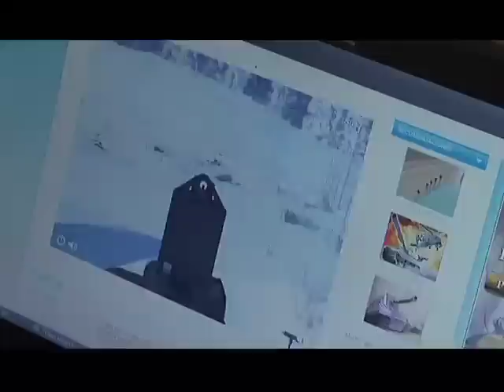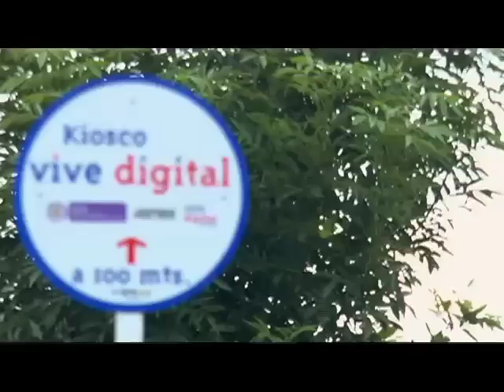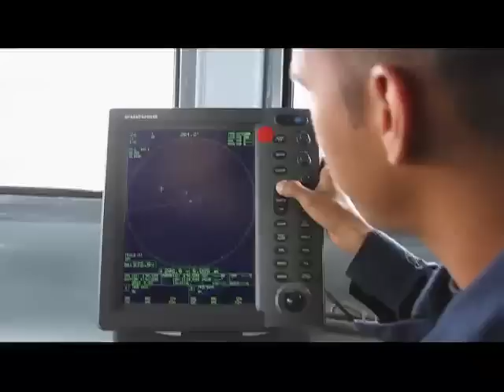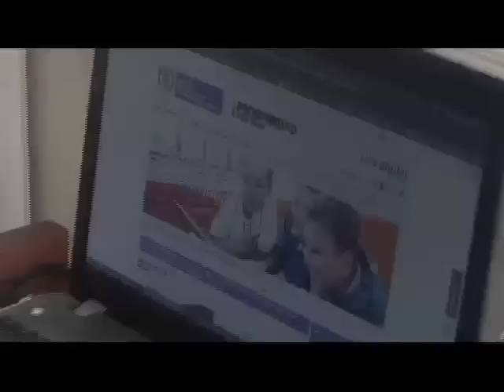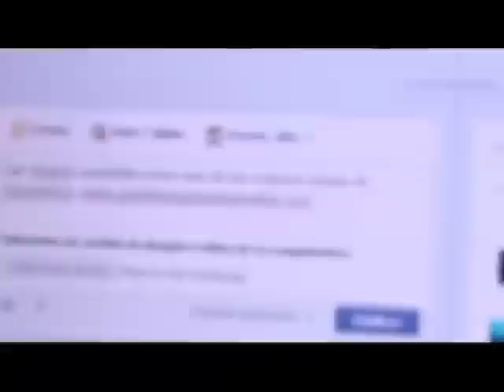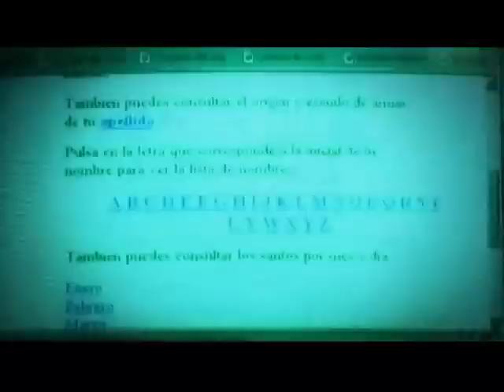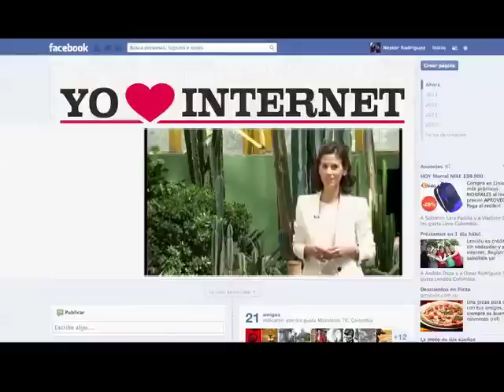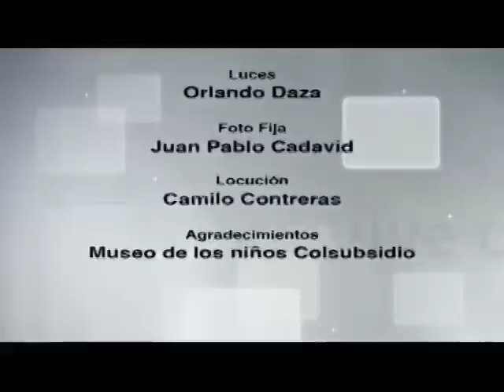Vive Digital TV - Conectividad para las zonas rurales con los kioscos Vive Digital.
En este capítulo de Vive Digital TV verán la conectividad para las zonas rurales con los kioscos Vive Digital, conozca como se  beneficia la población a través de los Kioscos Digitales y qué son. También verá como llega la conectividad a las islas de Malpelo y San Andrés.